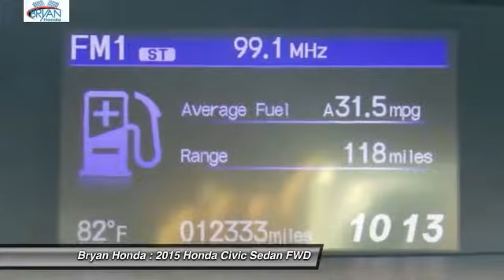2015 Honda Civic Fayetteville NC, Fort Bragg NC, H560673A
Bryan Honda
4104 Raeford Rd

Civic LX, Non Smoker, and CLEAN CARFAX!. 160-Watt AM/FM/CD Audio System, Air Conditioning, Bumpers: body-color, Delay-off headlights, Exterior Parking Camera Rear, Power door mirrors, Power windows, Rear window defroster, Reclining Front Bucket Seats, Remote keyless entry, Security system, Speed control, and Steering wheel mounted audio controls.